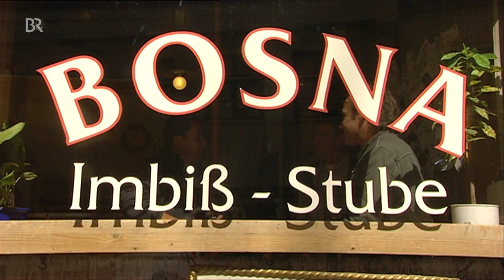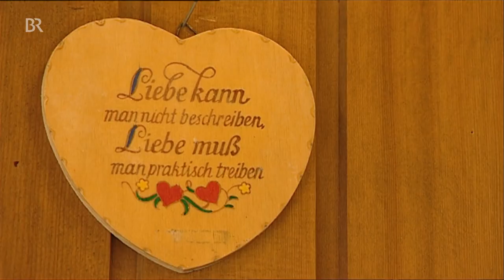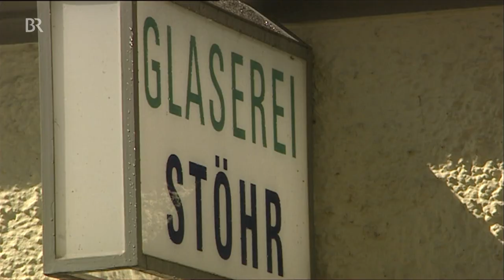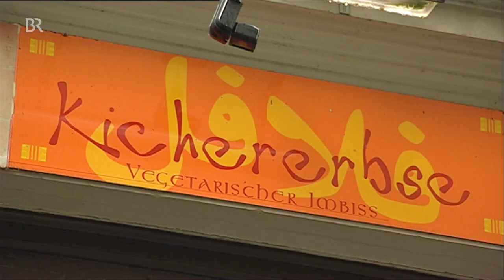Ruhige Unterstadt Augsburg | Schwaben & Altbayern | BR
Was viele Besucher von Augsburg nicht wissen: Für die Einheimischen ist die Altstadt nicht das prächtige Viertel rund um den Dom. Es ist die Unterstadt mit ihren engen Gassen. Früher wohnten hier die kleinen Leute, heute Menschen, die das Besondere suchen.

Autorin: Eva Wollschläger